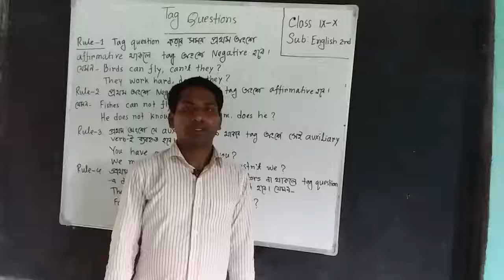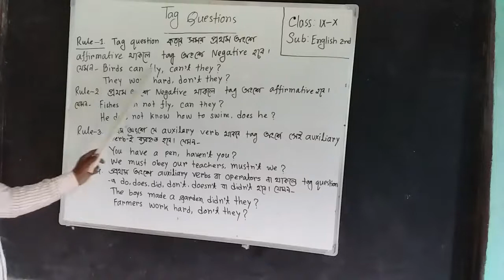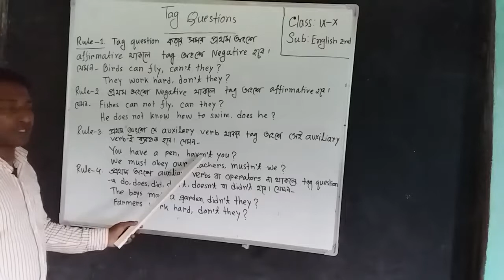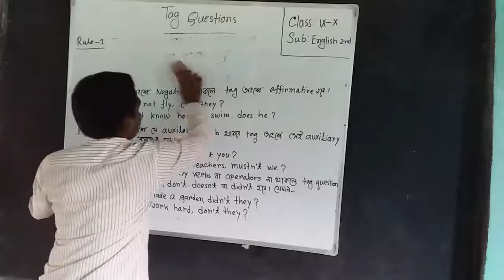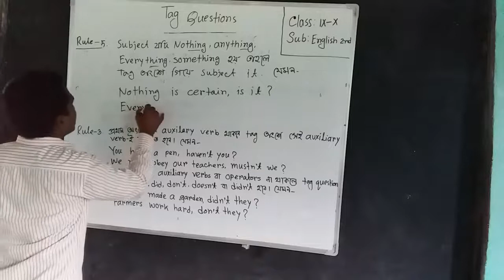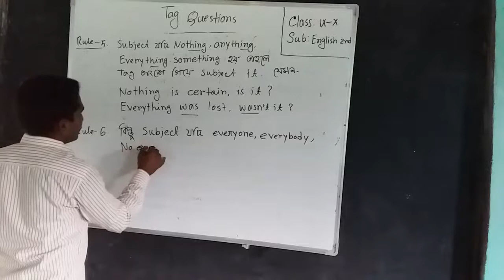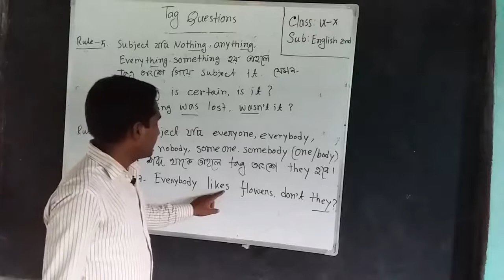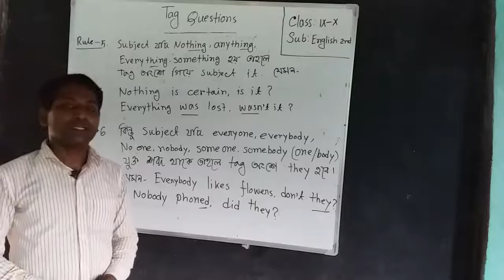Presentation in: Md. Manjur Rahman | Tag Questions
Presentation in: Md. Manjur Rahman
Assistant Teacher(English)
Paikara-Boraikuri High School, Atrai, Naogaon.